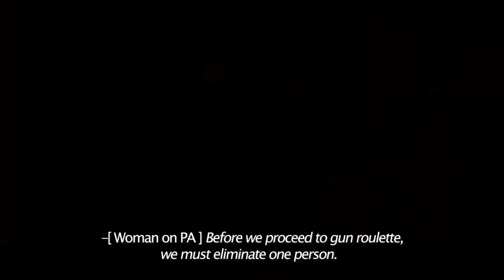Valorant Squid Game Event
Hello everyone, this was an event on my livestream.